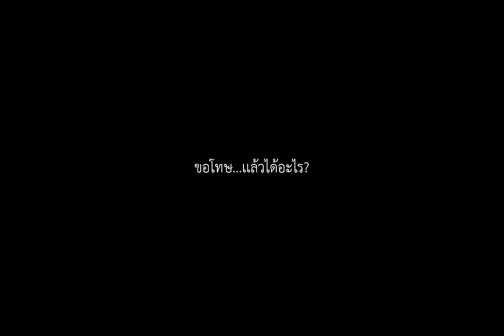zene - คืนก่อน (regrets) (Prod. by lukpee) [Official MV]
“คืนก่อน” ซิงเกิ้ลเปิดตัวของ zene เล่าถึงความรักที่เต็มไปด้วยความคาดหวัง เเละการสารภาพรักที่จบลงด้วยความผิดหวัง เพราะนับจากนี้คงไม่มีทางกลับไปเป็นเหมือนเก่า จึงทําได้เพียงเเค่ขอโทษเเละขอร้องกับสิ่งที่เป็นไปไม่ได้

“เรื่องราวเมื่อคืนก่อน ฉันคงต้องขอให้เธอลืมก่อน” 🌃

LYRICS

ขอโทษที่ฉันดันไปฝืนบอก รักเธอเเบบนั้น
รู้ตัวว่าพลั้งไปที่ฉันพูดไปนั้น

กลับเป็นเหมือนเดิมก็ดี
ขอเเค่ได้มีเธอคงไม่หวั่น
จะชั่วคราวก็ไหว ไม่อยากให้เธอจาก
เพราะชั่วคืนที่คู่เธอไม่หนาวสักเท่าไหร่

ฉันจะรอ (คงมีสักวัน)
ขอเเค่มีเธออยู่ข้างกัน
เเต่ช่วยลืมได้ไหม ที่ฉันทนไม่ไหว
ที่เพ้อไกลว่ารักเธอเเละเผลอพูดว่ารักไป

ขอมันคืนก่อน ฉันคงต้องขอให้เธอลืมก่อน
ขอโทษอีกครั้งที่ไปฝืนบอก รักกระทันหัน
หวังเพียงว่าเรื่องเธอกับฉันคืนก่อนนั้น เธอจะลืม

(เเต่เธอไม่ เเต่เธอไม่ลืม)
(หนึ่งคําที่ฉัน บอกไปเมื่อคืน)
เรื่องเราวันนั้น
รู้ตัวว่าพลั้งไปที่ฉันพูดไปนั้น ขอมันคืน
(ภาพจําเหล่านั้น เธอคงไม่ลืม)
บอกรักกระทันหัน

MUSIC CREDITS

เนื้อร้อง and ทํานอง by zene
Produced and Arranged by lukpee

Guitar: Nont Pithong
Chorus: Wanitnart Weerakitti (Prayer)
Mixing: Korn Saengkiewngam
Mastering: Norapat Gosolkitja

MV CREDITS

Producer: Anon Preeyasaksakul
Director: Siraphop Punmanee
DOP: Anon Preeyasaksakul
Art director, Assistant director, Co-Producer, Behind: Phanphim Suksomphong

Art Team:
Pandaree Vorapruck
Kittitee Treeson
Praporn khunathamdee
Chavanvit Cheaphaisanjaroen

Gaffer: Nuttapon Hormchantuk
Lighting Department: Lighthouse Film Service Co., Ltd.
Editor: lukpee

Project Manager:
Ramida Saengkitikomol
Ben Jarmcharoen

Actors:
Tarith Waisayawanich
Pin Jarmcharoen
Supawit Akkasintawangku